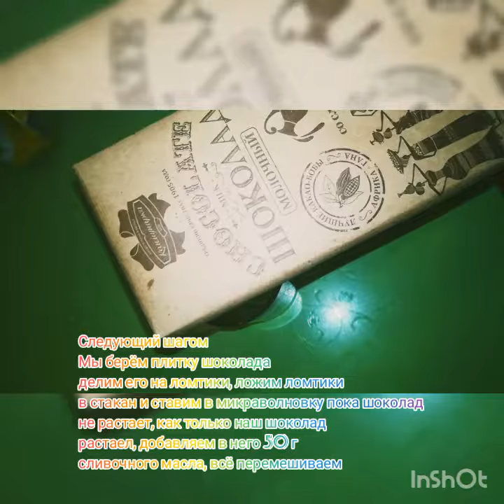Домашние глазированые сырки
Готовим сырки в домашних условиях